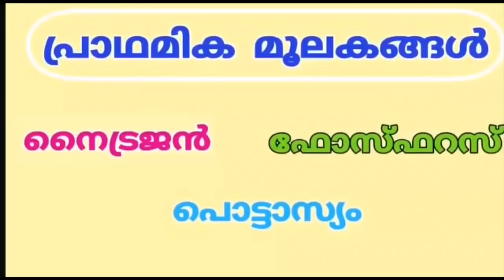ഇതൊന്ന് മാത്രം മതി നാരകവും ഓറഞ്ചും കുലകുത്തി കായ്ക്കാൻ | orange lemon growth and cultivation krishi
ഇതൊന്ന് മാത്രം മതി നാരകവും ഓറഞ്ചും കുലകുത്തി കായ്ക്കാൻ.

Orange lemon growth and cultivation. Prs kitchen krishi in malayalam.

Prs kitchen ന്റെ Facebook ഇൽ കയറുവാൻ